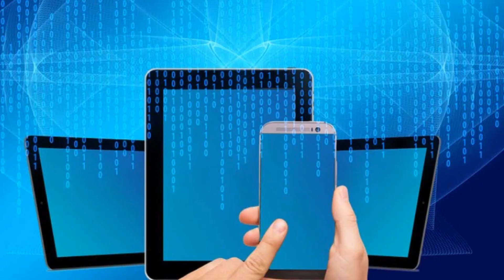Qual o Telefone do Banco Inter?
Possivelmente algum dia você que usa o cartão do Banco Inter poderá precisar ligar para o telefone de atendimento ao cliente, até porque nem tudo se resolve via aplicativo e tecnologia.

Pois é, o telefone do Banco Inter segue logo abaixo para você fazer ligação gratuitamente e 24h por dia.

TELEFONE DE ATENDIMENTO DO BANCO INTER
TELEFONE DO CARTÃO MASTERCARD
TELEFONE DO BANCO CENTRAL
145 . . . . .
  . 6 . .